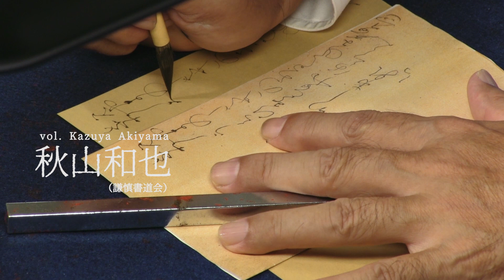上野アーティストプロジェクト2018「見る、知る、感じる－現代の書」秋山和也 制作風景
東京都美術館で開催する上野アーティストプロジェクト2018「見る、知る、感じる─現代の書」展に出品する秋山和也の作品制作風景＆インタビューをお楽しみください。